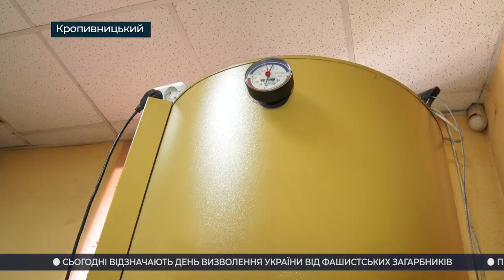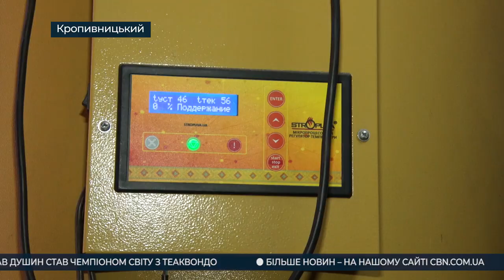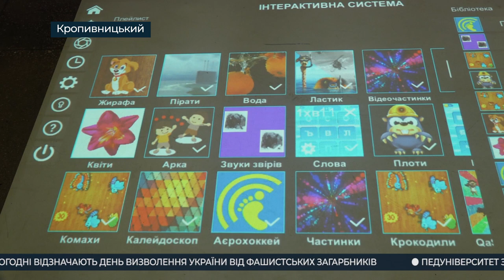Події на Кіровоградщині 22 - 28 жовтня 2022 року | CBNтиждень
00:00 - анонс випуску;
00:37 - у “Кіровоградобленерго” просять менше використовувати електроприлади у вечірні години;
00:57 - опалення дровами цьогоріч, у скільки обійдеться та які варіанти;
04:26 - 20 справ щодо можливого розкрадання гуманітарки розслідують на Кіровоградщині;
05:07 - присягу працівника нацполіції України склали першокурсники донецького вишу у Кропивницькому;
07:44 - Міністр культури та інформаційної політики відвідав Кіровоградщину;
10:45 - реабілітаційний хаб «ІРЦинка» для дітей військовослужбовців відкрили у Кропивницькому;
13:59 - олександрієць вирізає з деревини хаймарси, щоб підтримати ЗСУ;
16:52 - цими вихідними Україна переходить на зимовий час.